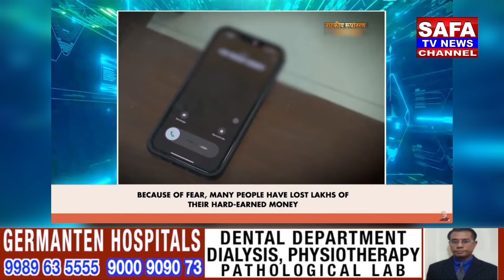Pm Modi on digital arrest in Maan KinBaat Today Program